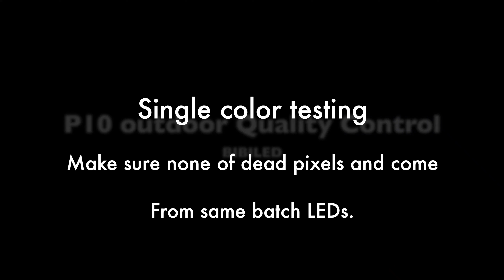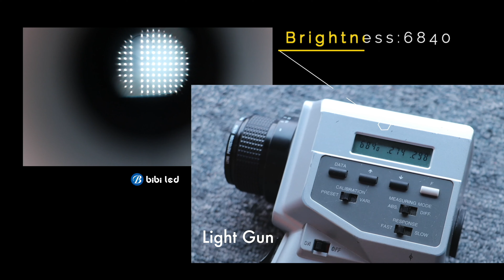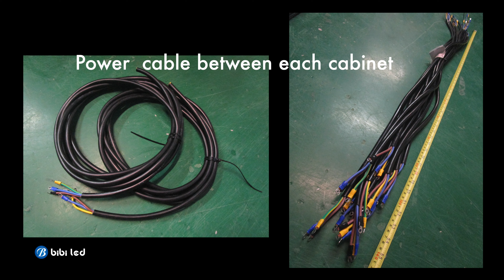2019 P10 Outdoor fixed screen Quality Control(Sweden)---BIBI LED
Waterproof test - Outdoor fixed LED screen
Products: BIBI LED Outdoor fixed installation back access
🔺Configuration: 10SQM P10 SMD3535 outdoor, Natiosntar copper WIRE, MBI5124IC, back access, 1920Hz refresh rate, waterproof steel cabinet, Novastar control system
🔸Stability, of course BIBI